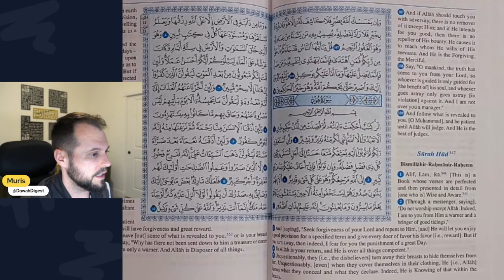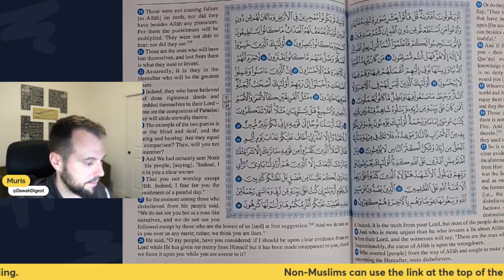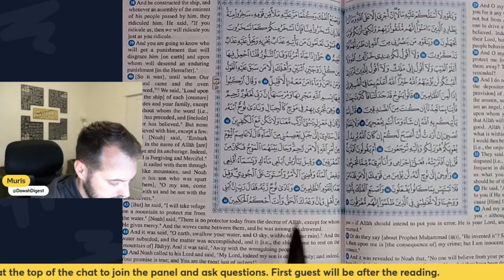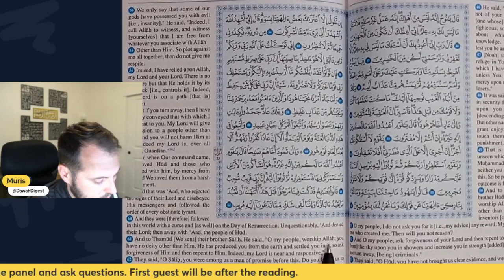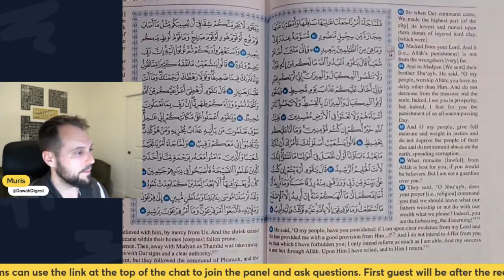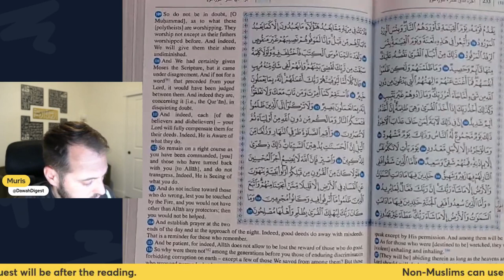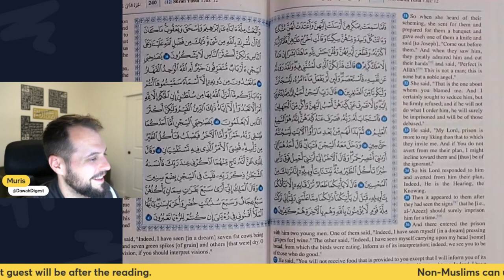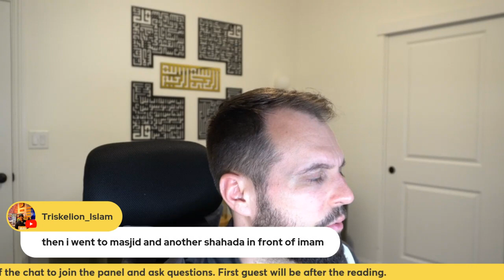Reading Quran in English | Ramadan 2024 | Juz 12 of 30